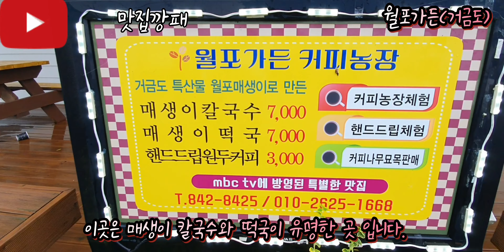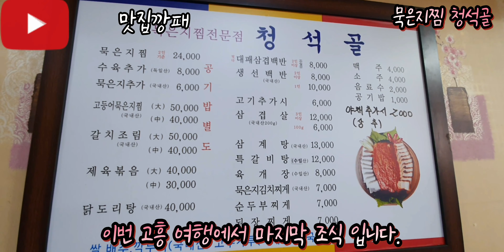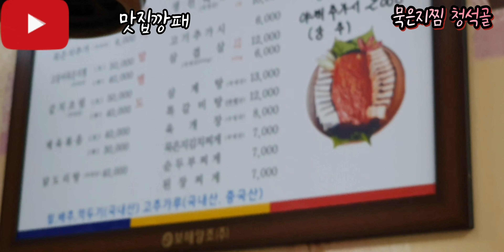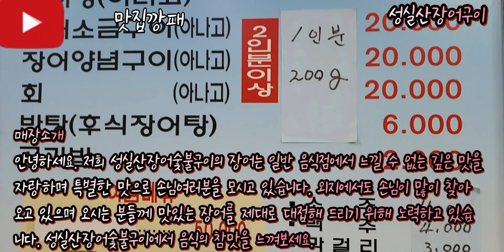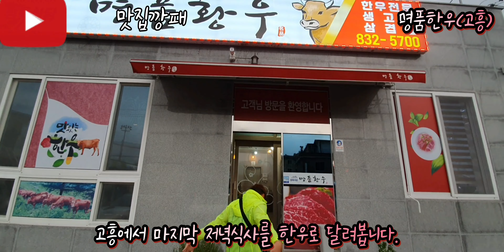4k 고흥을 아시나요? 맛집의 출발은 고흥부터라는 맛고향 고흥!! 내돈내산 고흥맛집 7군데를 소개해봅니다. 맛집제보 주시면 다음촬영에 큰 도움이 됩니다.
이번 여름에는 고흥으로 떠나봐요.